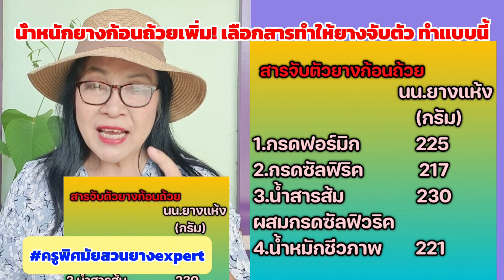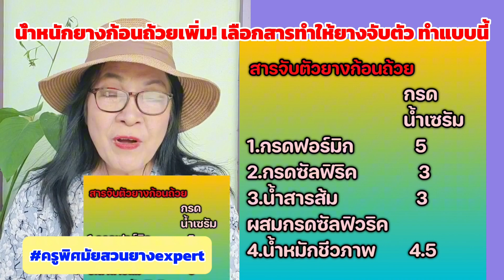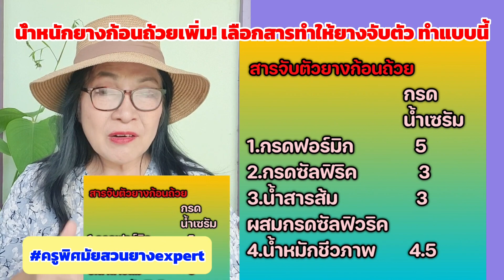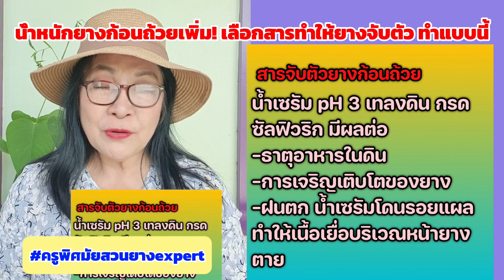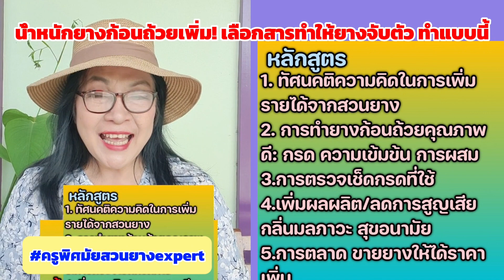EP0126 น้ำหนักยางก้อนถ้วยเพิ่ม! เลือกสารทำให้ยางจับตัว ทำแบบนี้